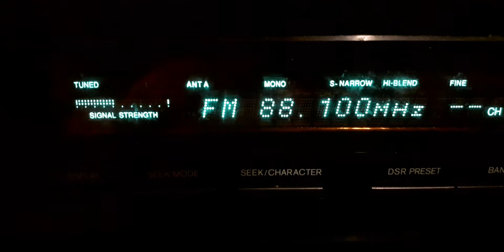Fm dx clean horizont kavarna near local 88 impuls